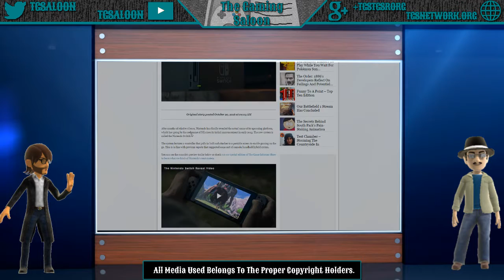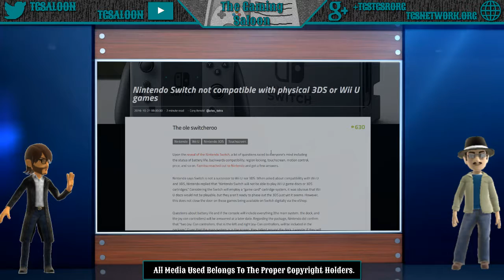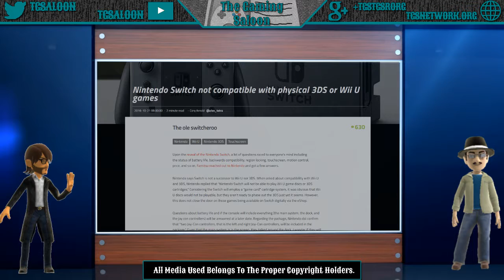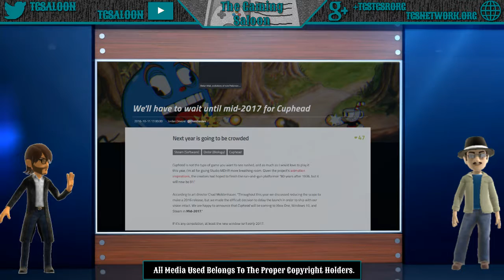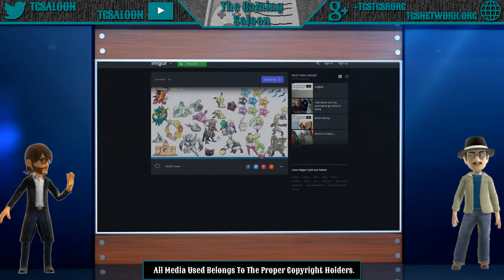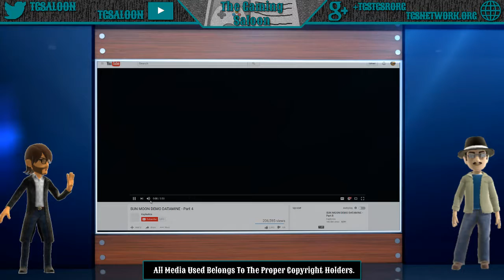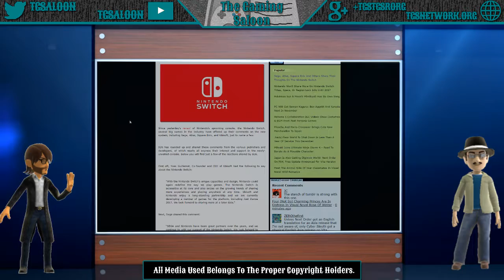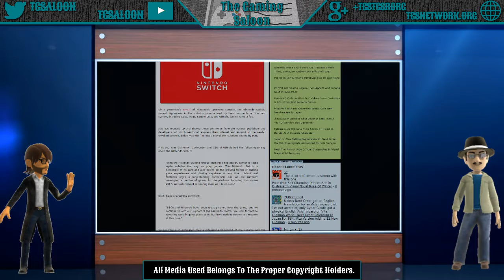The Gaming Saloon 10/22/2016 "Finally The Switch Has Been Turned On"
The NX is finally announced and we talk about the new box in town.  Also big Pokemon news and voice actor strikes.